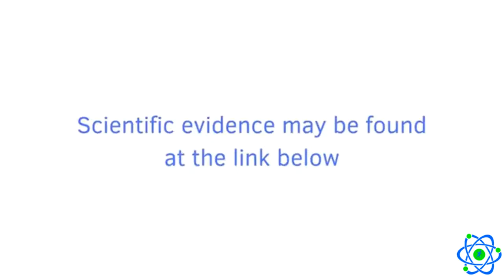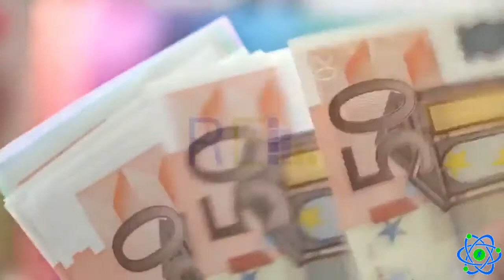Does AAKG supplementation increase Nitric Oxide?